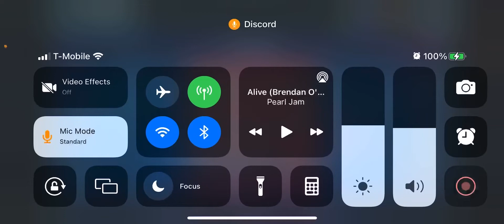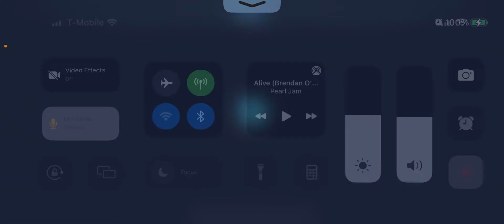Padme vs Omi Phasma